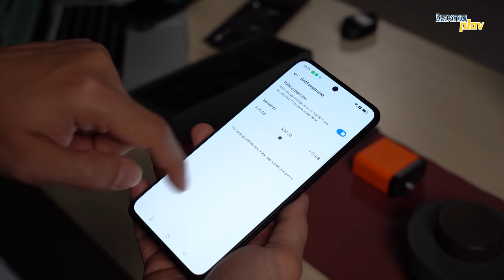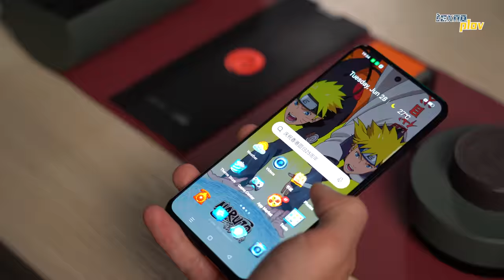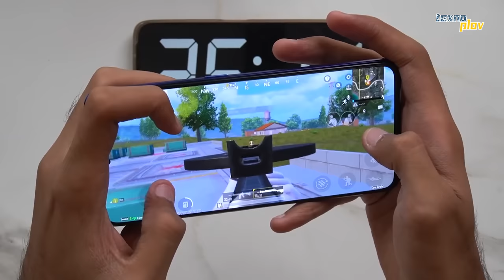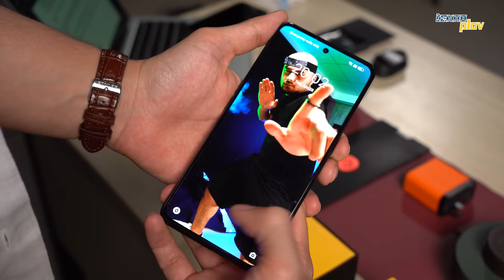NARUTO PHONE Realme GT Neo 3 + KONKURS | Texnoplov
O'zbekistonda atigi bir dona, ya'ni yagona nusxada mavjud Naruto Phone uchun Realme Uzbekistanga rahmat!

00:00 - Birinchi taassurot
00:57 - Naruto nima?
02:23 - Intro
03:48 - Unboxing
05:21 - 15 daqiqada 100%
05:42 - Ishlashi
06:54 - Realme 9i
07:25 - Kamera
07:49 - FARIZ PHONE
09:58 - Backstage

Konkurs shartlari:
1. Ushbu kanallarga obuna bo'ling:

2. Izohlarda Naruto animesidagi yaxshi ko'rgan qahramoningiz haqida yozib keting. Instagramdagi profilingizning nomini ham yozib ketish esingizdan chiqmasin

G'olib 11 Iyul 19:00da @texnoplovlive9060 kanalining jonli efirida tanlanadi!